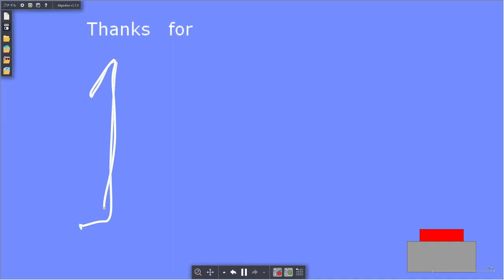[Algodoo] Thanks for ...